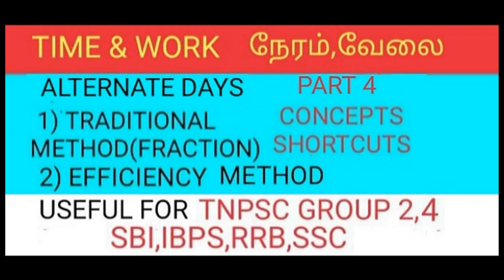Time and work A to Z all concepts in Tamil || Part 4 || Alternate day || inaindha kaigal IAS academy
Time and work A to Z all concepts in Tamil || Part 4 || Alternate days || inaindha kaigal IAS academy